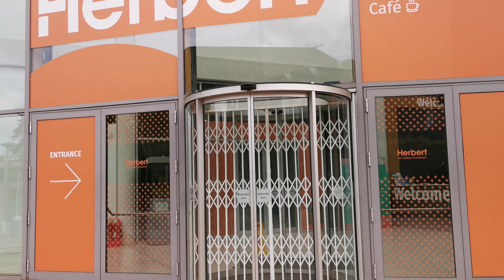2021.10.05 #5 Lovely 10km ramble round Coventry city centre - UK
Dave Hurr enjoys a lovely 10km ramble round Coventry city centre - UK